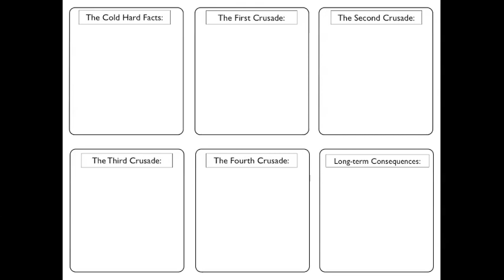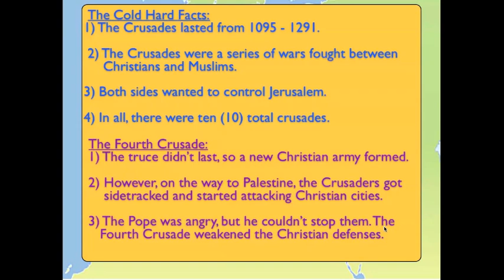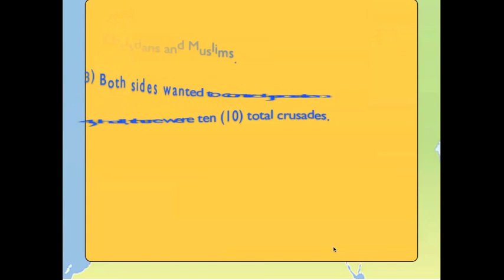Middle Ages 2 - The Crusades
Watch the video about the crusades, take notes, and then take the quiz on rms-digital.com